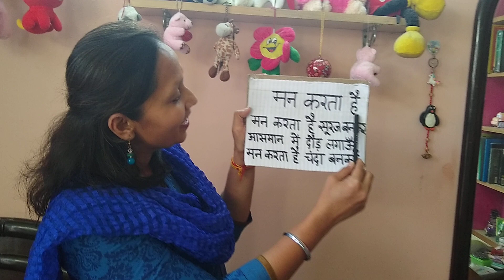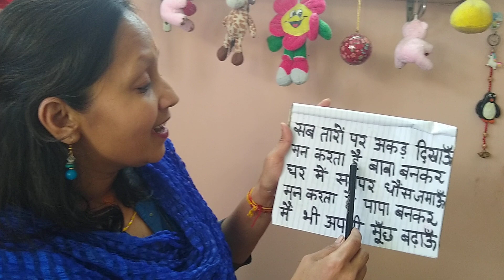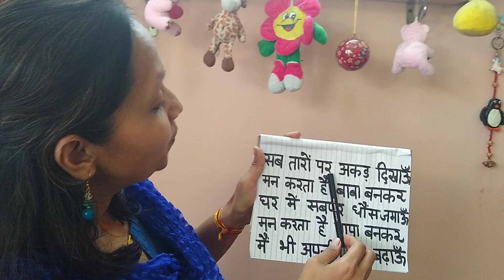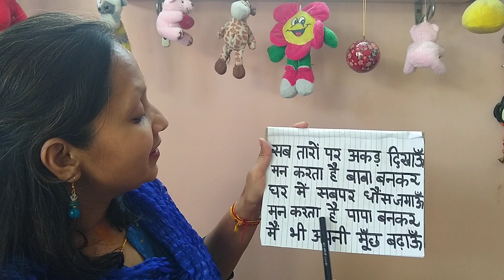Class III -Hindi Lit -Man Karta Hai by Ms.Neeti Gupta